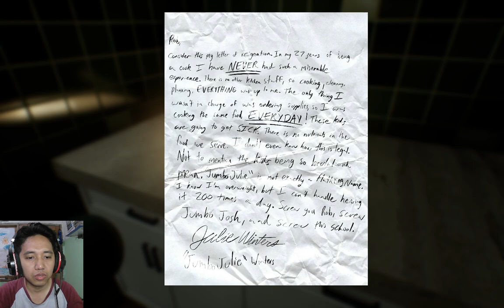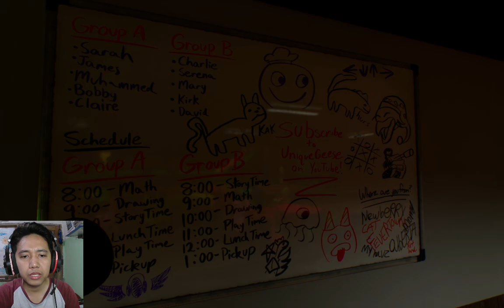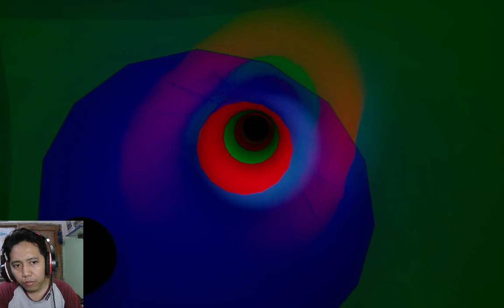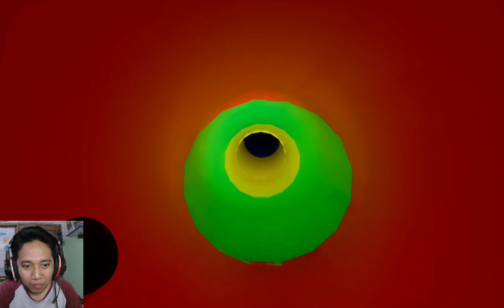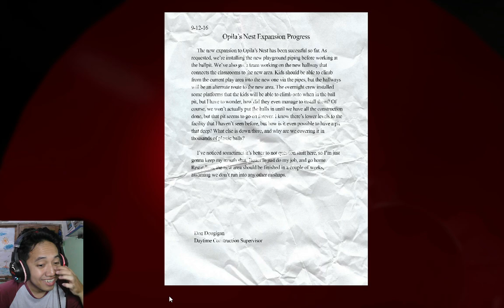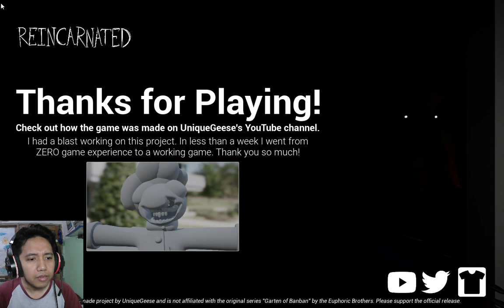EDO TENSEI OPILA DAN JUMBO JOSH || Garten of Banban (Reincarnated) - Gameplay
Halo Guys

Halo, para penggemar horor dan petualangan menyeramkan! 🕹️👻

Di video kali ini, kita akan memasuki dunia baru yang lebih gelap di **Garten of Banban: Reincarnated**. Dalam versi ini, kegelapan yang pernah kita hadapi telah kembali dengan wujud yang lebih menakutkan. Rahasia kelam di taman bermain ini belum berakhir, dan sekarang kita harus menghadapinya sekali lagi. Apakah kamu siap untuk melawan mimpi buruk yang telah "dilahirkan kembali"?

🏞️ **Lingkungan yang Mencekam:** Taman bermain Banban telah berubah. Dengan nuansa yang lebih suram, setiap tempat di sini terasa penuh dengan kengerian. Atmosfer yang menekan akan membuatmu terus merasa waspada!

👁️ **Kisah yang Lebih Gelap:** Dalam **Reincarnated**, misteri yang tersisa dari versi sebelumnya mulai terungkap. Tapi kali ini, jawabannya tidak akan semudah itu. Kamu akan dibawa ke dalam cerita yang lebih dalam dan lebih menakutkan.

👻 **Makhluk-Makhluk Baru yang Lebih Mengerikan:** Banban tidak sendirian. Ada ancaman baru yang lebih menakutkan dan lebih cerdas, siap menghancurkan harapanmu untuk selamat dari taman bermain ini.

Saksikan **Garten of Banban: Reincarnated**, dan lihat apakah kamu bisa mengungkap rahasia di balik kelahiran kembali teror ini.

**Tagar:**